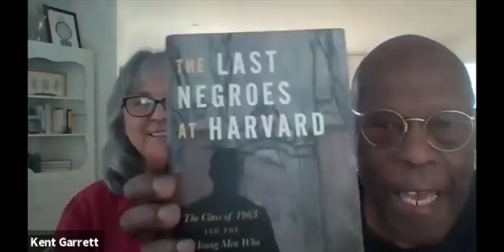The Last Negroes at Harvard: The Class of 1963 and the 18 Young Men Who Changed Harvard Forever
In the fall of 1959, Harvard recruited an unprecedented eighteen “Negro” boys as an early form of affirmative action. Four years later they would graduate as African Americans. Some fifty years later, one of these Harvard grads, Kent Garrett, would begin to reconnect with his classmates and explore their vastly different backgrounds, lives and what their time at Harvard meant. Kent Garrett and his partner and co-author Jeanne Ellsworth will talk about the project of finding the men and writing the book.

Presenters: Kent Garrett, Jeanne Ellsworth